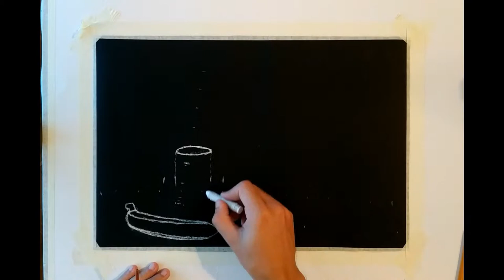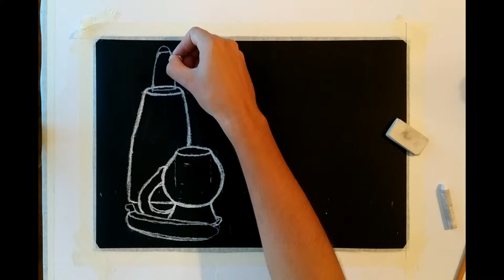AMAZING,, STILL LIFE ,work with black and white (PASTEL)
Still life in black, white (PASTEL) on black paper, black background for shadows.